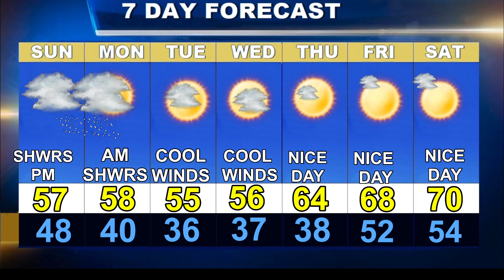Weatherblast Forecast Updated on 10/13/24